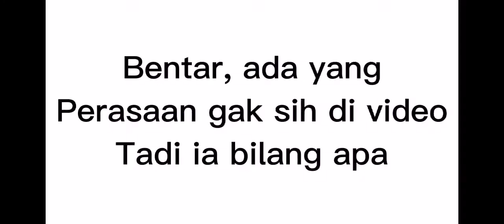familiar about "New Class Unlocked #2"